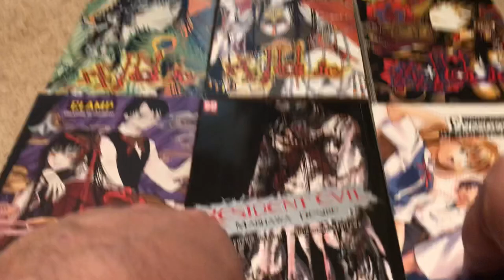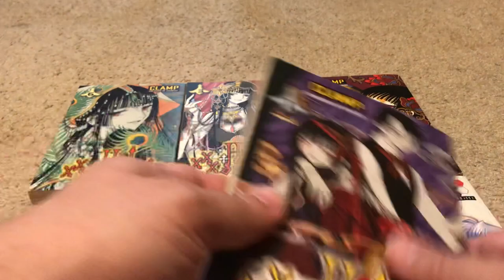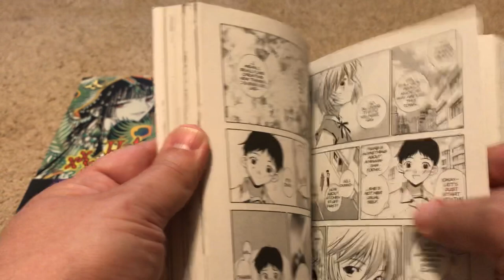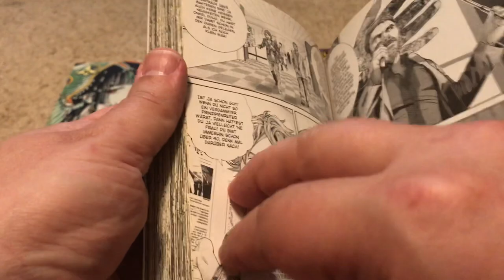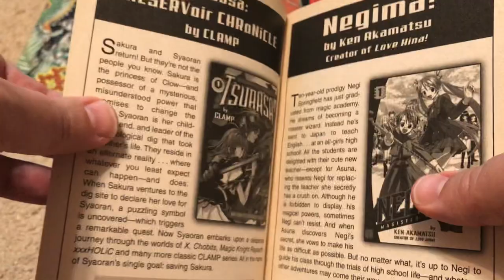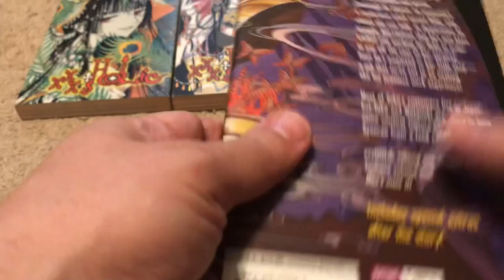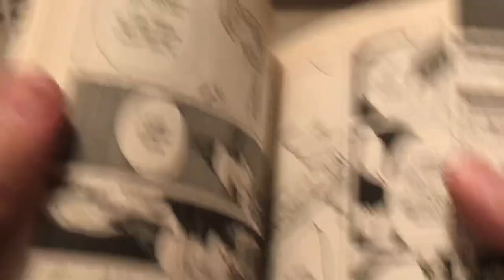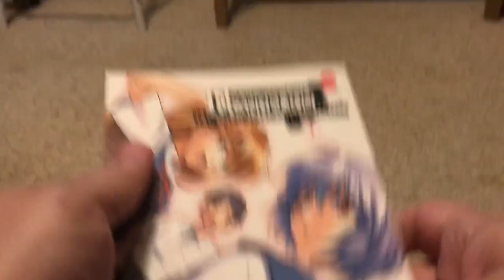Unintentional ASMR: My Manga Collection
I show you my small collection of Manga.  I hope you enjoy the video.